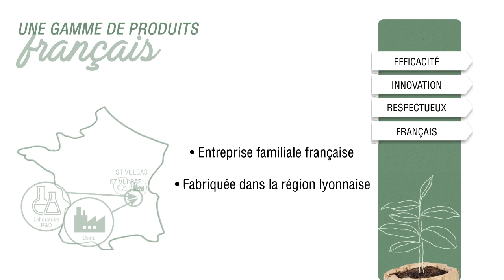LeClub présente, Spad'O l'expert de la maison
Pour tous vos projets on est à vos côtés